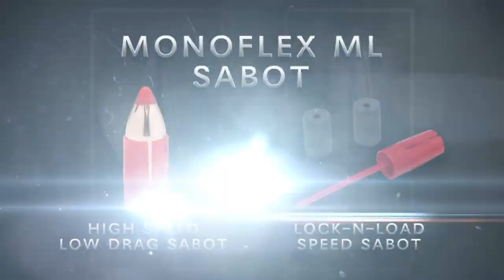Hornady® MonoFlex™ ML Muzzleloader Bullet Review - Muzzle-Loaders.com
The Hornady® MonoFlex Muzzleloader Bullets combine GMX and FTX engineering to create accuracy, devastating penetration and stopping power. The MonoFlex™ construction boasts 95% weight retention, ensuring your bullet doesn't break up, leading to cleaner kills and short to non-existent tracking. The Hornady® MonoFlex™ Sabot reduces barrel fouling and Hornady's patented Flex Tip technology improves bullet flight and accuracy.